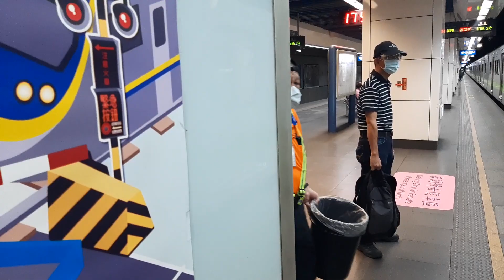1226次樹林發車經由西部幹線開往基隆的銀綠色微笑號EMU900型十輛一編組EMU902區間車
110/10/3松山站17:51分拍攝1226次樹林發車經由西部幹線開往基隆的銀綠色微笑號EMU900型十輛一編組EMU902區間車